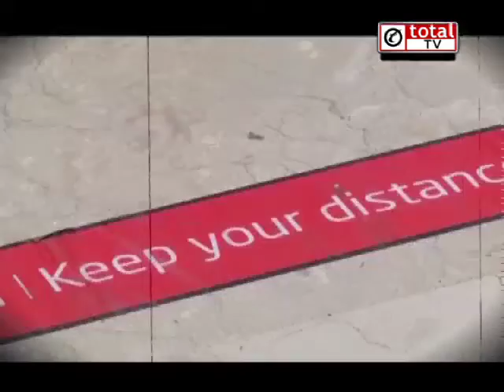कोरोना ने तोड़े सभी रिकॉर्ड